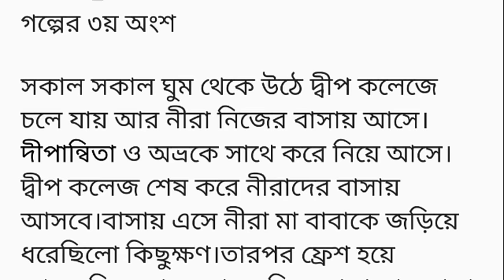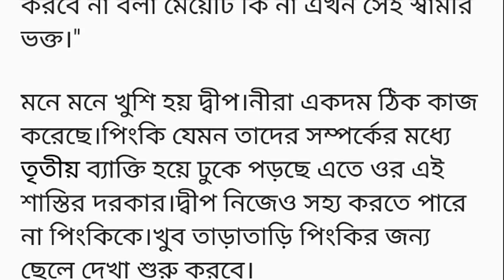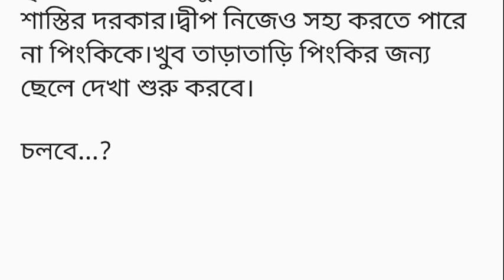লুকোচুরি_গল্প||গল্পের ৩য় অংশ || কলমে-ইশরাত_জাহান| bangla valobasar romantic golpo